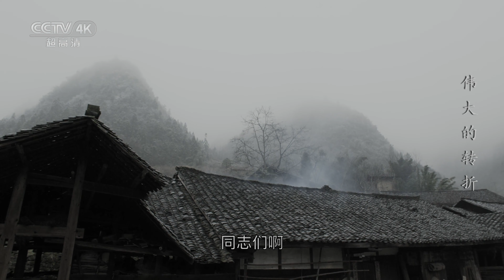【4K】抓住战机 伏击成功 红军攻下桐梓击退黔军《伟大的转折》EP17【CCTV热播剧场】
Highlight：根据情报，王家烈在桐梓布置了一个团，在娄山关布置了两个团，加上遵义的两个团，一共是五个团。毛泽东等人决定集中优势兵力打歼灭战，确定了首先夺取桐梓再占娄山关最后占领遵义的战略部署。

■□剧情简介■□
该剧讲述了毛泽东等革命元勋在红军长征途中自通道转兵以后，指挥中央红军粉碎数十倍国民党军围追堵截从而重出生天的故事。